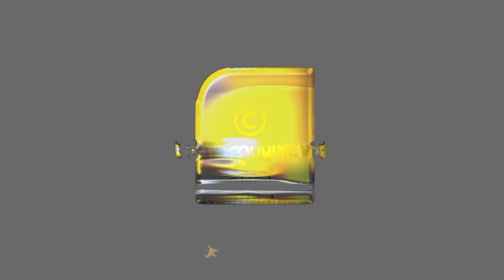ഓർമ്മയിൽ നിർഭയ... കേസിന്റെ നാൾ വഴികൾ അറിയാം...